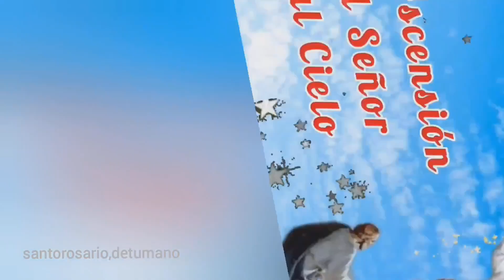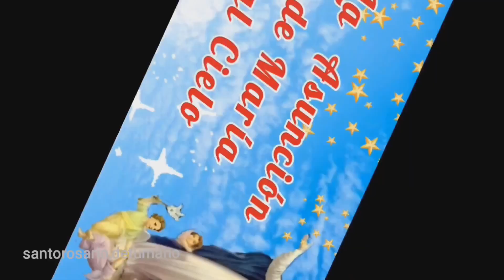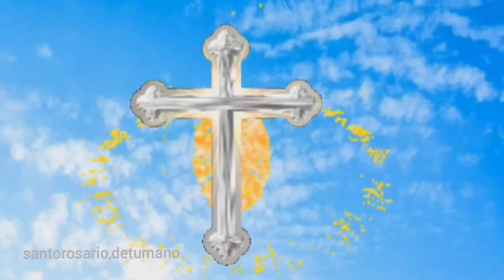SANTO ROSARIO hoy domingo 13 de agosto MISTERIOS GLORIOSOS con letanías🌹 Rosario a la Virgen María 🙏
04:01 primer misterio glorioso, la resurrección del hijo de Dios
09:42 segundo misterio glorioso, la ascensión del Señor al cielo
14:48 tercer misterio glorioso, la venida del Espíritu Santo
20:23 cuarto misterio glorioso, la asunción de María al cielo
25:29 quinto misterio glorioso, la coronación de María como reina y señora de todo lo creado
31:03 salve
31:48 letanías